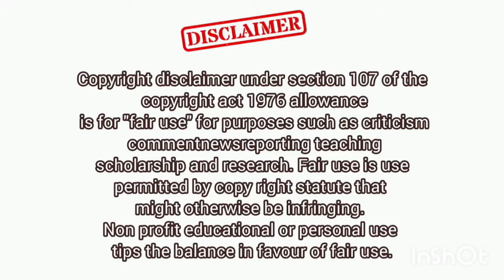7 Antioxidant Rich Foods for glowing Skin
7 Antioxidant Rich Foods for glowing Skin

Device: Android